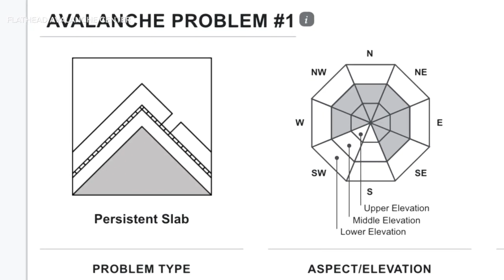One person dies in NW MT Montana avalanche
One person dies in NW MT Montana